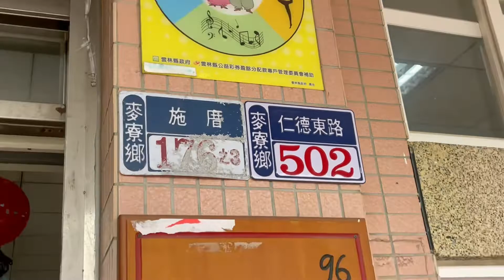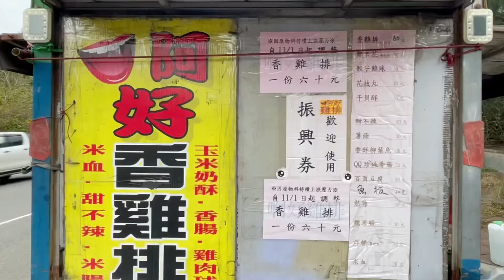步行麥寮鄉/六輕工業園區/施厝/橋頭/步行200個鄉鎮之95